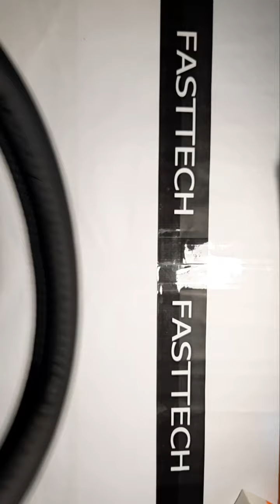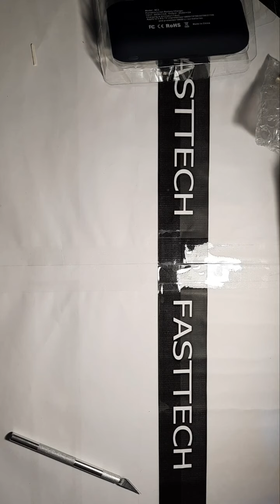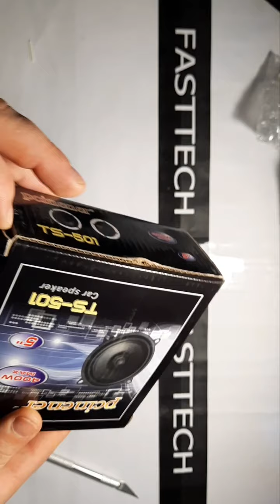Посылка из китая, распаковка ,магазин FASTTECH